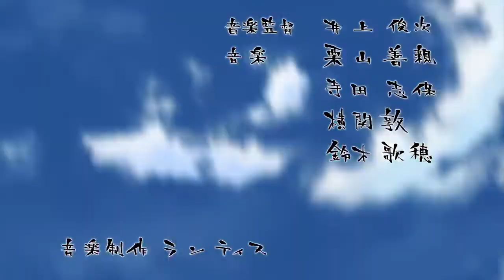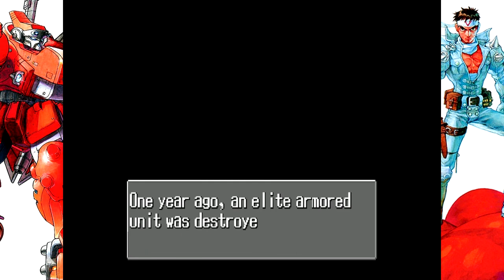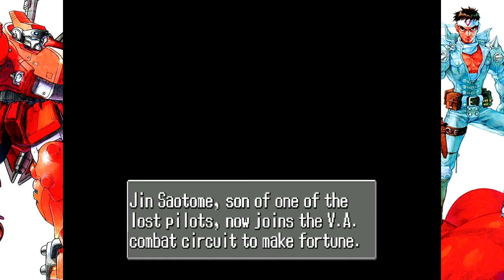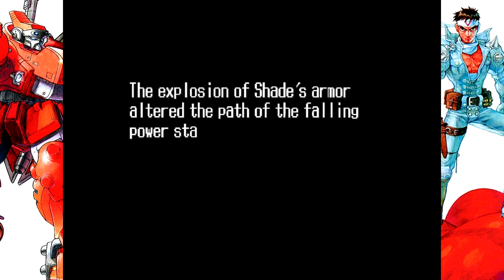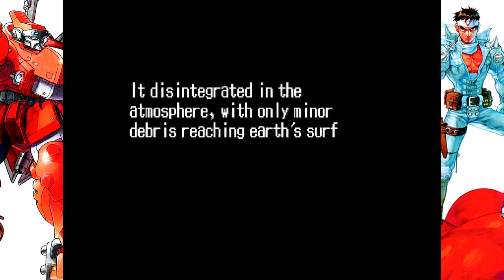Let's Play do V.D. - Cyberbots: Full Metal Madness (Arcade)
Let's Play do V.D. de Cyberbots, um jogo de luta de mechas feito com sprites de Armored Warriors. Esse é o segundo video da maratona MECHA MADNESS MAY 2022! Uma maratona de videos de animes de mecha que vai acontecer durante o mês de maio.